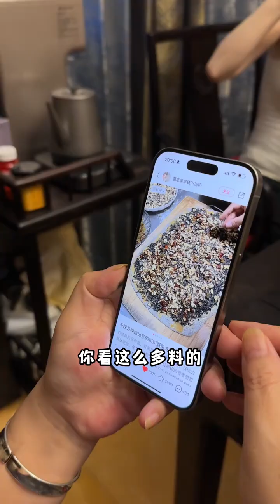第一次尝试男装扮相，大家感觉怎么样呀～